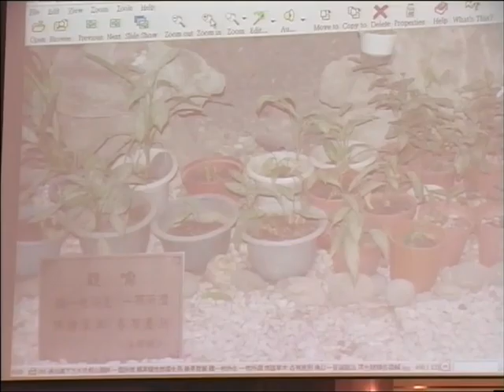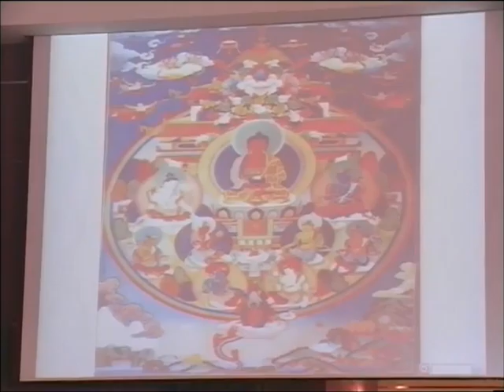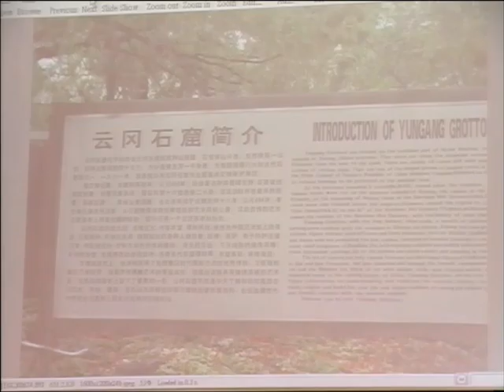SBA08【廣大行】《妙法蓮華經》講座：第十四章「安樂行品」‹佛教教義、朝聖、與建築的結合› 第四集